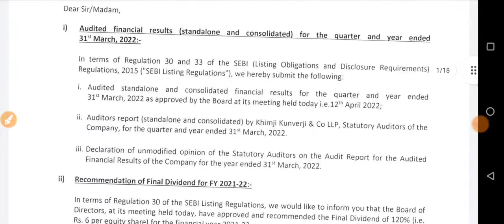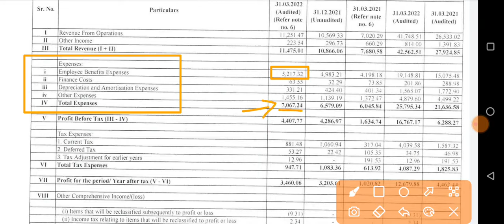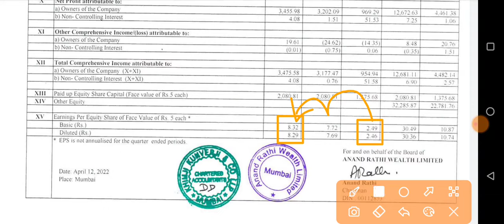ANAND RATHI Q4 RESULTS 2022 धमाका | ANAND RATHI NEWS | ANAND RATHI LATEST NEWS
ANAND RATHI Q4 RESULTS 2022 धमाका | ANAND RATHI NEWS | ANAND RATHI SHARE LATEST NEWS | ANAND RATHI LATEST NEWS | ANAND RATHI Q4 RESULT